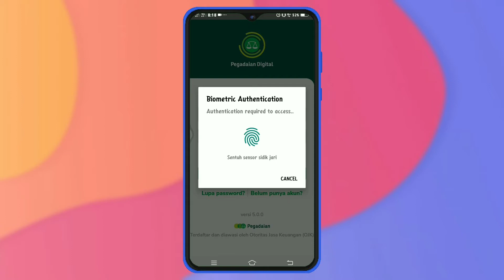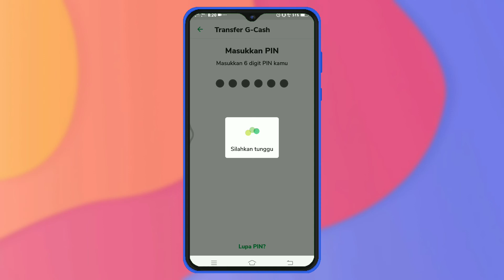Cara Transfer Saldo G Cash Pegadaian Ke Rekening Bank